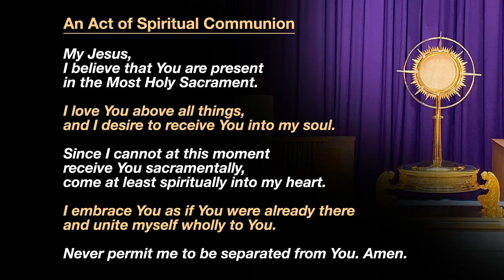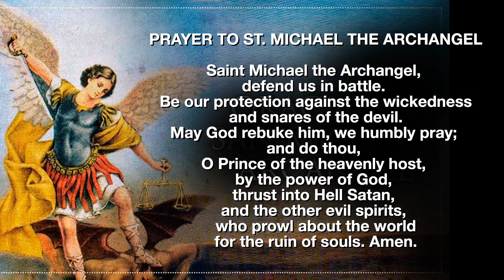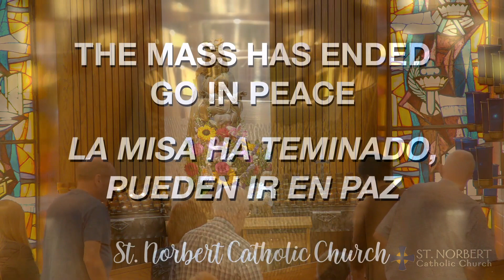2021 09 01 Wednesday the Twenty Second Week of Ordinary Time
8:30 AM Mass